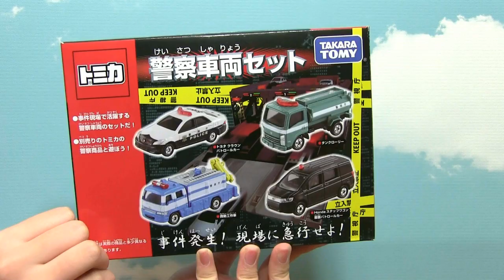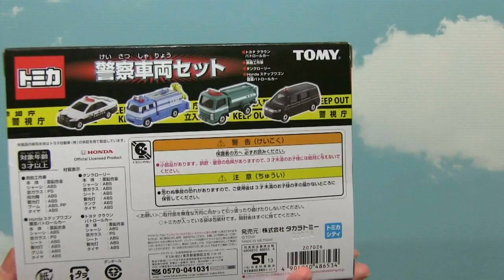トミカ 高速道路パトロールドライバー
2014年11月発売　トミカシティー　高速道路パトロールドライバー
トミカ10台走行可能。ハンドルを回すとコースチェンジ！！
いろいろな車を走らせてみたよ。
タイヤも回って動きます。